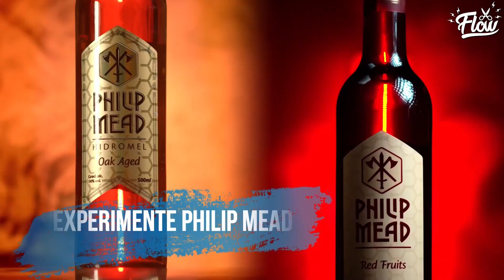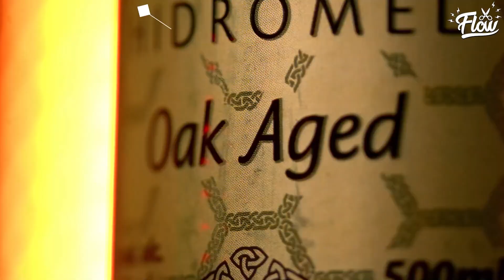ZEZÉ RELEMBRA O PASSADO ANTES DO SUCESSO Cortes do Flow